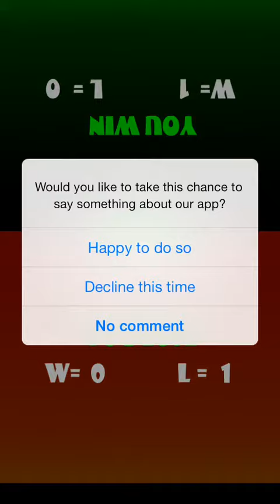No Ninja Turtle dies PVP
Play ninja turtle in your iPhone with your friends, challenge each other!